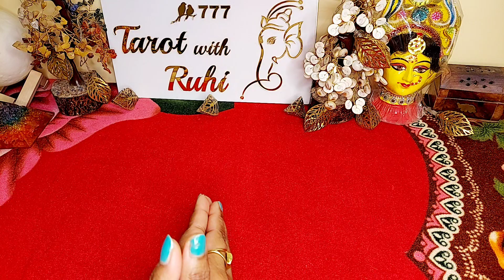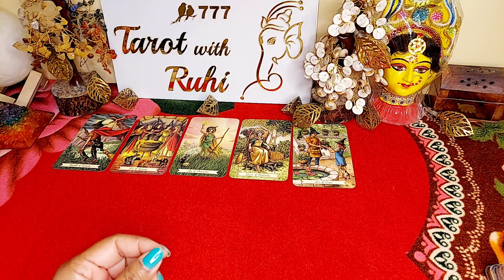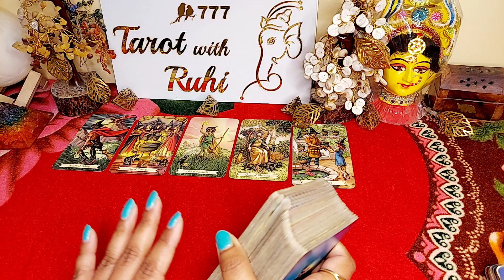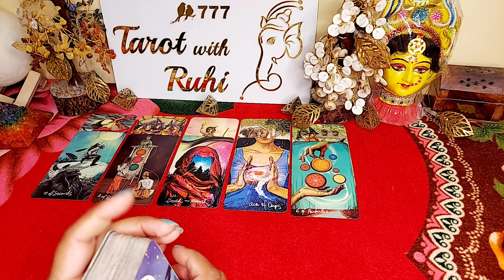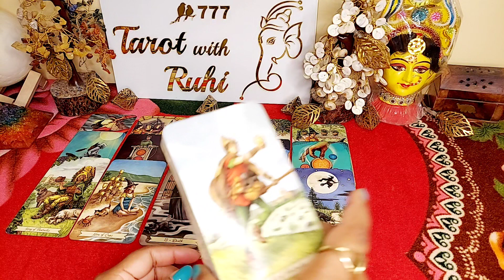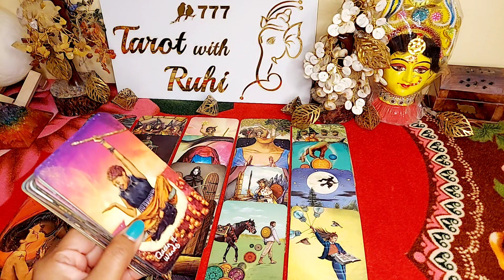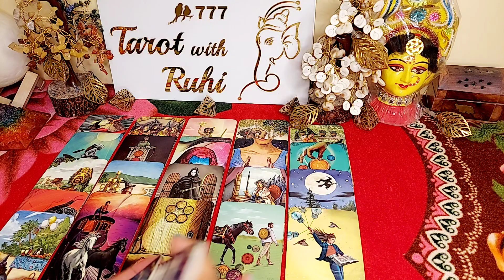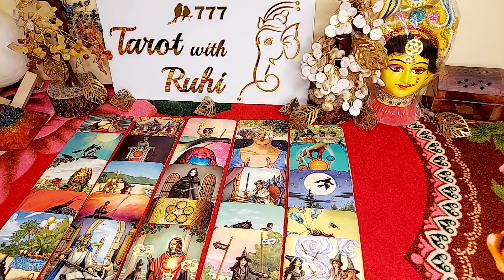AAJ SHAAM AISI BAATEIN KAR RAHE THE WO AAPKE BARE MEIN - HINDI TAROT READING TIMELESS